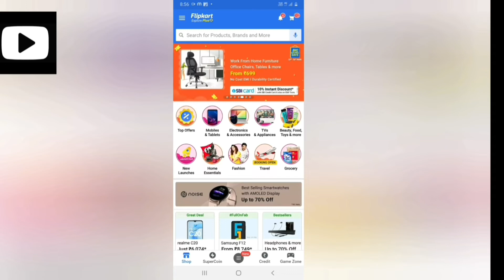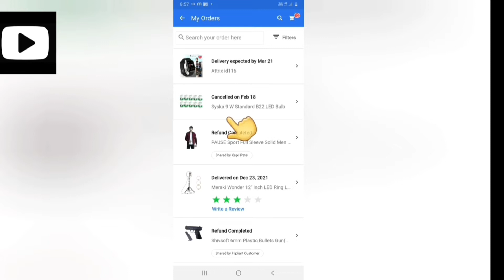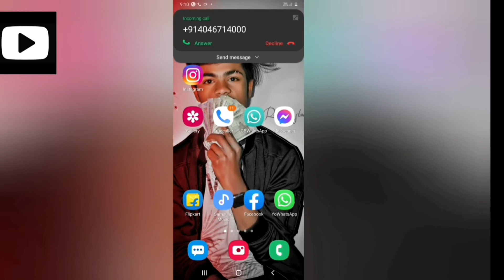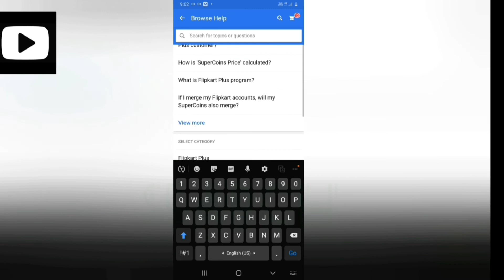Flipkart ke customer care se kaise baat kare || Flipkart customer care number 2022